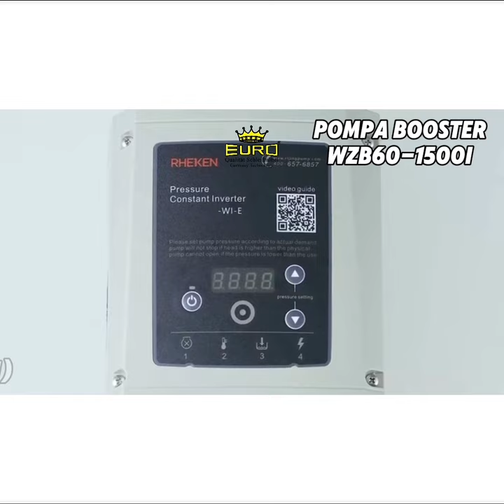butuh pompa booster/pendorong buat kebutuhan rumah kamu??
cek keranjang kuning aja, kita lagi ada diskon loh pompa booster dengan tekanan 1500watt

yuk langsung di cek out